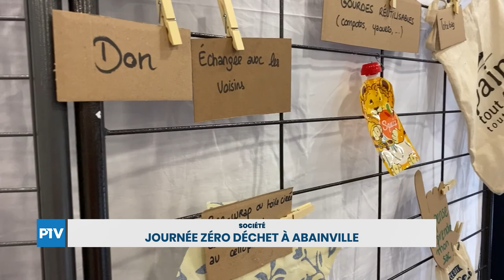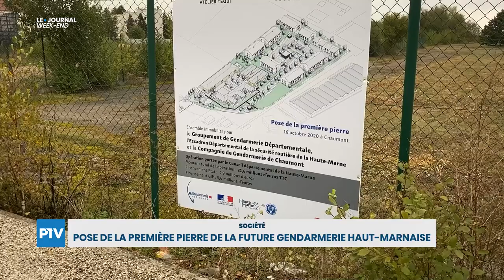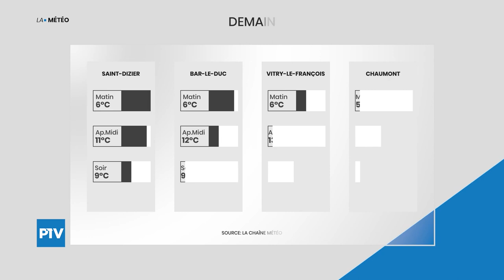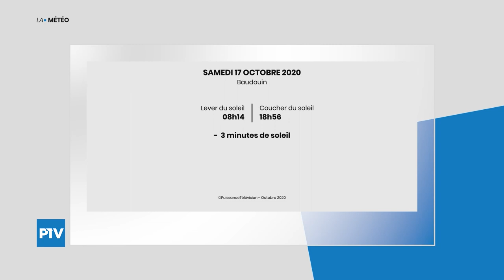Le Journal Week-End | Vendredi 16 octobre 2020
Le journal week-end est présenté par Lisa LAMORLETTE. À voir dans cette édition : Le préfet de la Haute-Marne durcit le ton ; Pose de la première pierre de la future gendarmerie Haut-Marnaise ; Journée zéro déchet à Abainville ; 3, 2, 1, plongez !